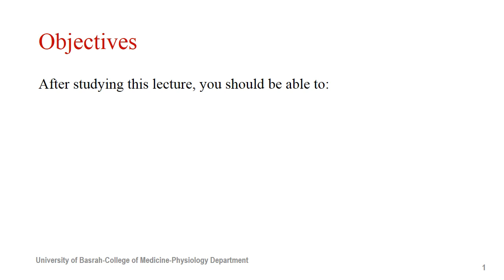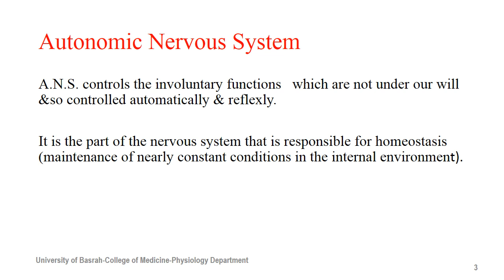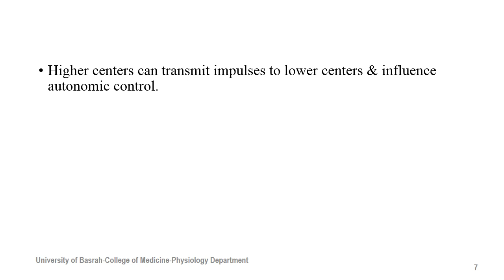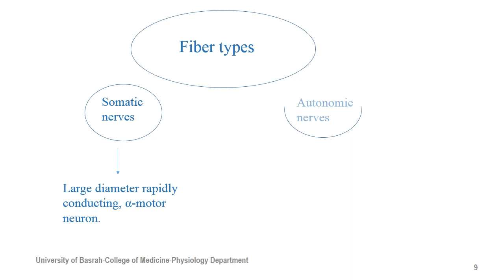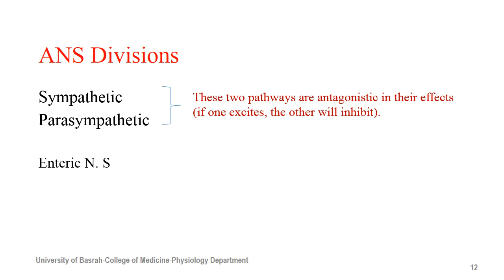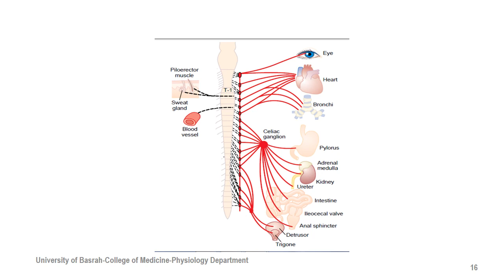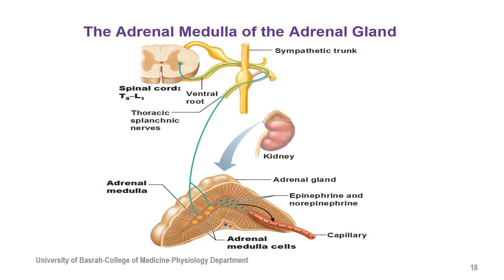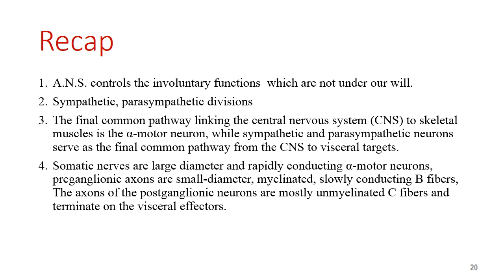Autonomic Nervous System